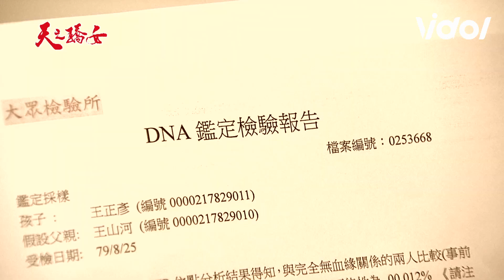天之驕女│貴圈真亂！結果原來山河沒兒子耶？ 山河的孩子都是別人的孩子 好慘哪～PROUD OF YOU│Vidol.tv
貴圈未免也太亂
山河應該會吐血吧
如果我是山河
可能會假裝沒聽到 (?)
使出逃避現實呼吸